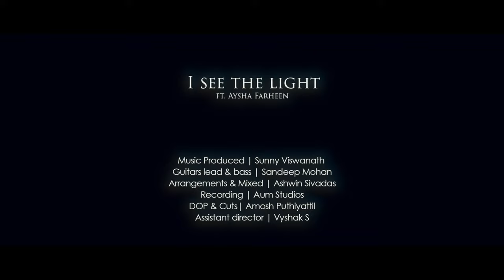I SEE THE LIGHT ( COVER ) - Aysha Farheen | Sunny Viswanath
Presenting before you
"I see the light ( Mandy Moore, Zachary Levi - I See the Light )"

vocals                                           : Aysha Farheen

Music Produced by                    : Sunny Viswanath

Video                                            :  Amosh P

Arrangements                             : Ashwin S
Guitars                                         : Sandeep Mohan
Vocals recorded at                     : Aum Studios
Audio Mixed and Mastered:      : Ashdigi
Asst Director                               : Vyshak